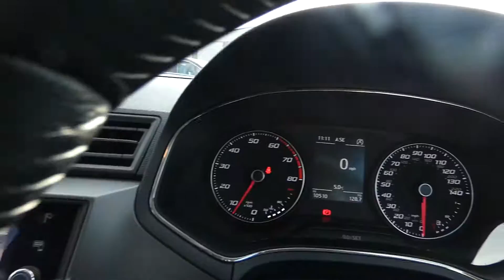SEAT Ibiza 1.0 MPI SE Technology (s/s) 5dr GPF for sale at Crewe SEAT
DEMO CAR FOR SALE
LOW MILEAGE
GOOD SPEC
GREAT CONDITION